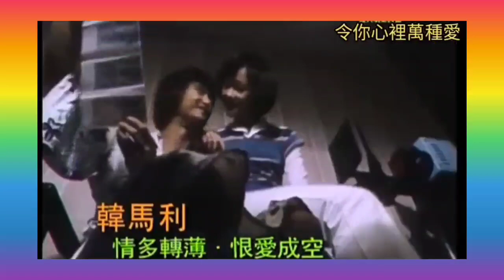《女人三十》那些年 開啟民智 挑戰衛道 麗的有 慾海花 無線有《女人三十》1979 曲+詞.黃霑 唱.沈殿霞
想聽《慾海花》請到

1979年香港TVB電視台播映的單元劇《女人三十》I'm woman，共13集，每集不同女演員主演，是一套專門捉摸三十歲女性心理狀態的電視片集。

編審：羅卡、金炳興
監製：李沛權
編劇：李蒨、卓伯棠

劇情簡介

有人說「女人三十一枝花」，但一也有人說「女人三十爛茶渣」，究竟誰是誰非呢？

「女人三十」是一套專門捉摸三十歲女性心理狀態的電視片集，內容有三十歲女性面對生育的問題；有三十歲女記者面對轉行的問題；也有三十歲舞女的焦慮；以至三十歲主婦的社會服務等……

上述的都是豐富的寫實題材，而一般來說，女人三十都是關鍵性的時候，她們或多或少的都要面臨轉捩點的抉擇，而通過「女人三十」這個寫實的電視劇集，將會看到活在都市中的現代女性所面臨的各種問題。

「女人三十」的女演員陣容有李司棋、沈殿霞、陳齊頌、韓馬利等，而她們個個的演技精湛更是有目共睹，她們更不介意演出三十歲的女人和問題尖銳的角色，因為這個片集頗有深度和喻意。

演員表
角色            演員         備註
柳欣 李司棋 記者、專欄作家
阿玉 陳齊頌 主婦
水仙 韓馬利 照相館職員
Cindy 陳美琪 主婦
趙美枝 陳儀馨 舞孃
阿文 蘇杏璇 小學教師
何佩玲 朱承彩 娼妓
阿細 程可為 工廠工人、出版社校對
盛世華 繆騫人 廣告公司老闆
阿弟 沈殿霞 圖書館管理員
阿紅 關菊英 富家女
Anna 曾慶瑜 情婦

阿安/蘇珊娜/羅娜  李琳琳 (阿安)家庭主婦/(蘇珊娜)女權主義者/(羅娜)二線電視明星

紅母 李香琴 主婦
Alan/黑仔 周潤發 (Alan)照相館老闆/ (黑仔)流氓
阿倫 林子祥 地產經紀
招先生 甘國亮 參賽者

女人三十
TVB電視劇《女人三十》主題曲 (1979)
曲+詞︰黃霑
唱︰沈殿霞

女人三十　人是燦爛如花俏
問你怎樣抵抗　那百媚千嬌
那瀟洒與美妙
女人三十　無限韻味無比俏
煥發千樣風韻　呈視千種風姿
惹起心中百樣潮 難拒她一句呼
難抗她一句召
對住盈盈笑　令你輕輕飄
魂魄飛上九宵 女人三十
明白了情懷千竅 令你心裡百種愛
發出千重美妙
引出千千百百熱情浪潮